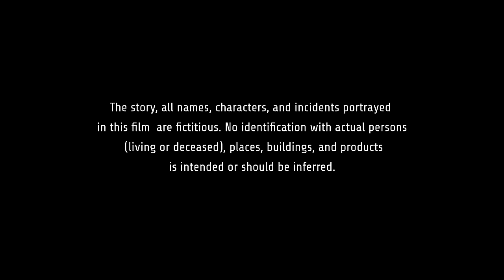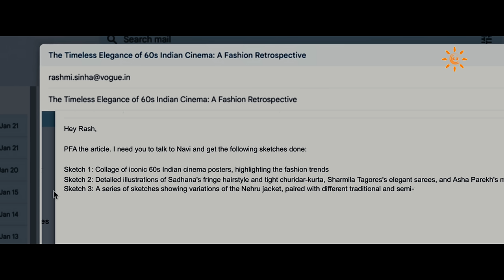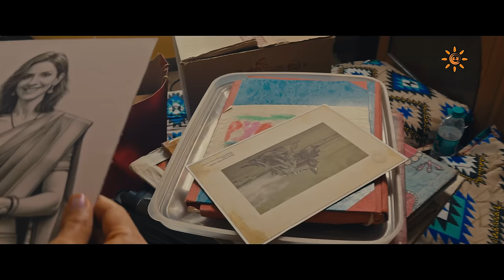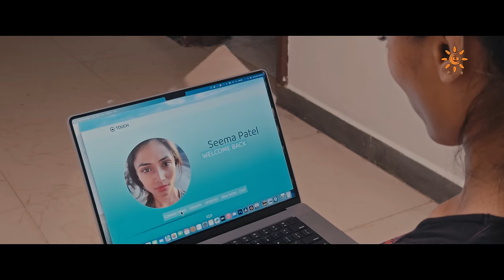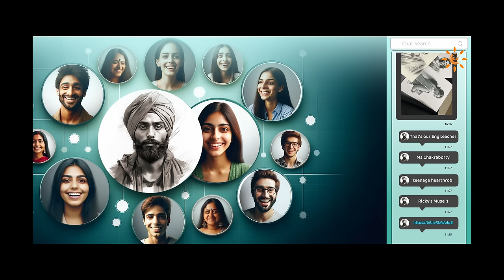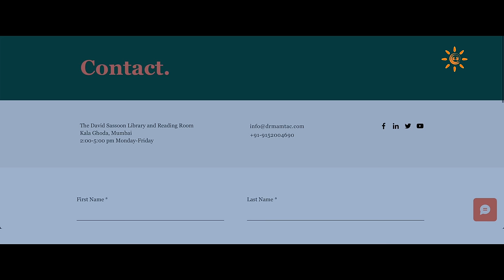Dil Se Maya FullFilm Hindi Dipna Patel | Komal Chhabria | Jatin Ahuja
Experience a journey of love, laughter, and mystery in "Dil Se Maya," a film that transcends the ordinary to explore the essence of true love and the enigmatic character of Maya. Join us as we unravel a story that's bound to touch your heart, make you laugh, and leave you mesmerized. Don't miss the chance to dive deep into the mystery and magic of love with "Dil Se Maya."

"Dil Se Maya" is not just a film; it's a celebration of love's complexities and the enigma that is Maya. Join us on this adventure of affection and enigma, where every moment is a clue, and every clue leads to the heart.

Featuring: Dipna Patel, Jatin Ahuja, Komal Chhabria
Directed by: Taranjiet Singh Namdhari  @TaranjietSinghNamdhari
Release Date: 15/02/2024

Remember to:
✔️ Like the video if it captures your heart
✔️ Comment with your thoughts and expectations
✔️ Share the trailer with your loved ones

Instagaram: @kikbuttent @dfilmbuff